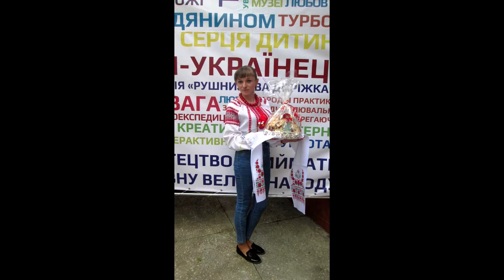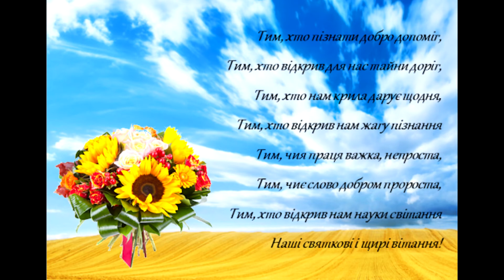Презентація колективу ЗОШ №1 м.Ківерці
Напередодні Дня працівників освіти учні школи створили відео-презентацію колективу навчального закладу.

Учителем не кожен може бути,
Не кожне серце вміє говорить...
Учитель лише той, хто вміє чути,
Окрилити, навчити і любить.

Тендітну душу ласкою зігріти
І добротою ниву засівать,
Безмежно, щиро цілий світ любити
І дітям усього себе віддать.

Творчої наснаги!